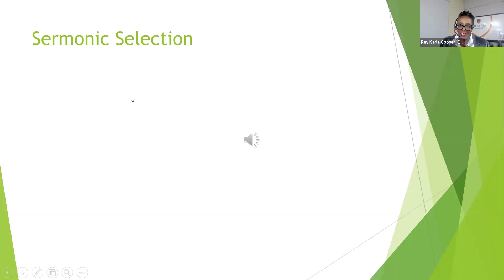What Must I Do With My Competing Loyalties? Mark 10:17 31@revdrkarlajcooper578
The Rich, Young, Ruler@revdrkarlajcooper578